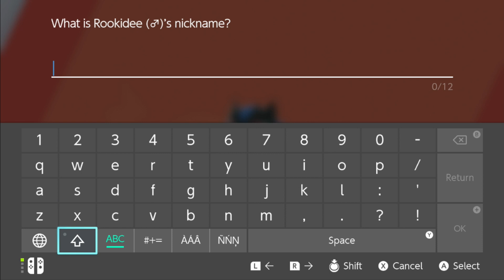Pokémon Sword | Part 2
Welcome aboard, Lamar!